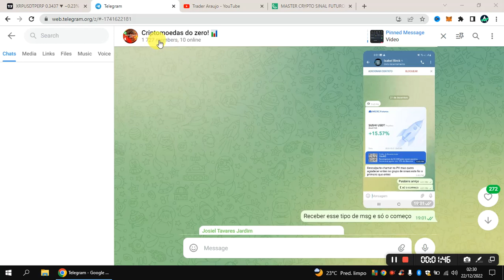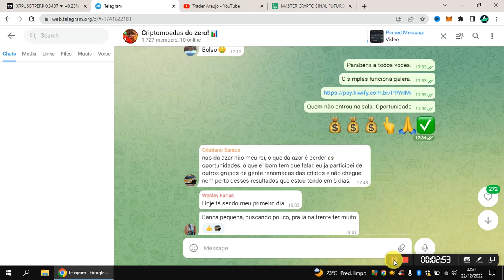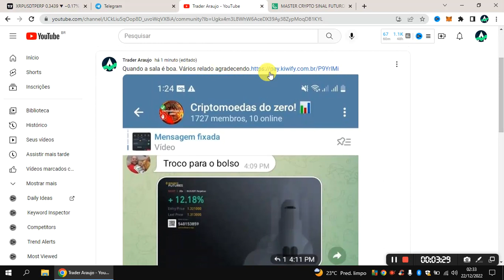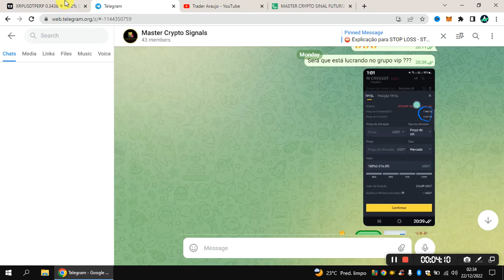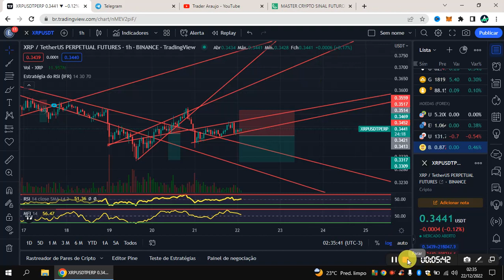SALA DE SINAIS DE CRIPTOMOEDAS - CONHEÇA O GRUPO DE SINAIS CRIPTOMOEDAS [FUTUROS ] BINANCE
🚀 ASSISTA TAMBÉM!